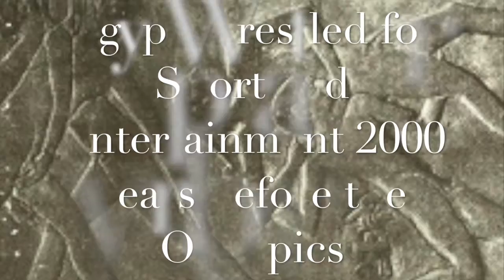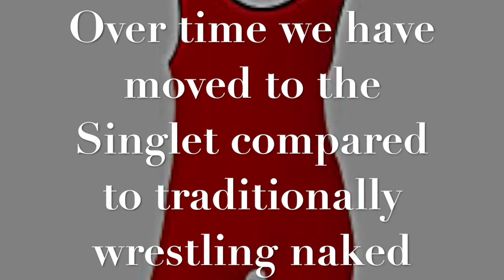Summer 17 Recreation Sokol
Back in his hometown of Walkerton, Indiana, Adam Dodson is recorded during his individual wrestling practice to help find similarities and differences between the wrestling styles of North America and the rest of the world. Adam takes some time during his practice to go over some history he is familiar with about wrestling, and gives an insight to some physical necessities there are in wrestling today. In the beginning of the video, Adam is seen moving around in what is called a wrestling stance. This stance is familiar to him from a type of wrestling called Folkstyle wrestling. This type of stance can be taken very different from other styles of wrestling such as Freestyle and Greco Roman. As the video progresses, he talks about the history of wrestling he knows. Some research I did to follow up allowed me to understand a more complete picture of why people wrestle around the world.
           During the first Greek games, wrestling was known as a science and a divine art and the most important training for a young man (History of Wrestling). This is when the men wrestled naked compared to now they wear clothing. In the Olympic games they use the style of wrestling known as Freestyle and Greco Roman. By using Freestyle wrestling, it allowed for more ways to score points rather than the American Folkstyle wrestling; this also made it easier for women to join the sport, making their debut in the 1900 Paris Games (History of Wrestling). Looking at the different cultures, Chinese wrestling, known as “Shuai Jiao,” is a pristine form of martial arts and was preformed bare-chested (Super User). Going over to Japan, many of us know Sumo wrestling; this sport is preformed by larger men who wear a Mawashi, or a loincloth. The objective of Sumo wrestling is different than the others I have mentioned, it focuses on trying to push your opponent out of the circle or onto the floor so something other than the soles of their feet is touching (History of Wrestling).
          Wrestling has been around for a long time and it works because it makes for great competition or great fun. As mentioned, in some cultures it is used to prove a young man’s growth and readiness for adulthood. Adam tells me in his interview, “It is a great way to exercise, keep people out of trouble, and release anger in a healthier way,” and I could not agree with him more. Adam’s contribution to wrestling for thirteen years has been able to teach him more about the effect wrestling has on cultures. It is amazing that wrestling was one of the first sports to be in the Olympics and was even used as entertainment before that time.

History of Wrestling. (2017).

User, S. (2014).

Wrestling Freestyle. (2017).